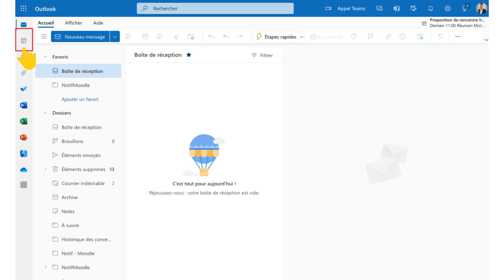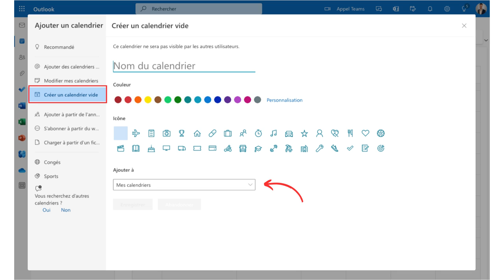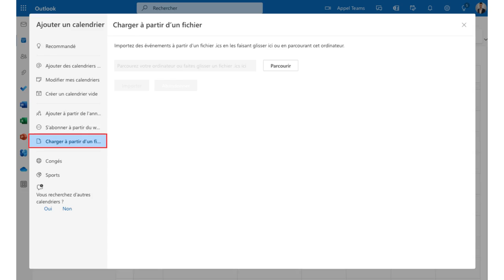17 - Formation Outlook - Ajouter et importer des calendriers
Voici les éléments présentés dans ce tutoriel vidéo :

    Ajouter un calendrier d'un autre service de messagerie
    Modifier un calendrier existant
    Créer un calendrier vide
    Ajouter le calendrier d'une personne de votre organisation
    Importer un fichier .ics